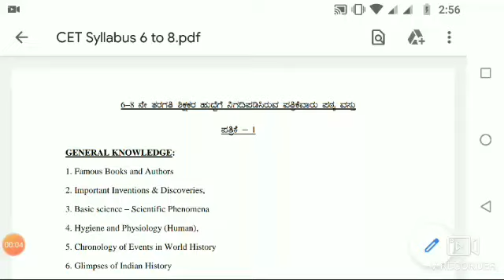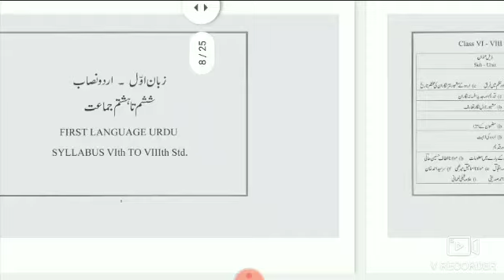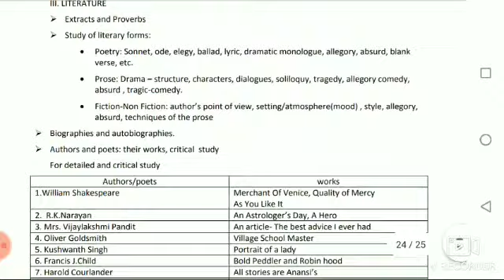ಪದವಿಧರ ಪ್ರಾಥಮಿಕ ಶಾಲಾ ಶಿಕ್ಷಕರ ನೇಮಕಾತಿ ಪರೀಕ್ಷೆ. GPSTR 6-8 CET Syllabus-Free link to download pdf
GPSTR 6-8 CET Syllabus.